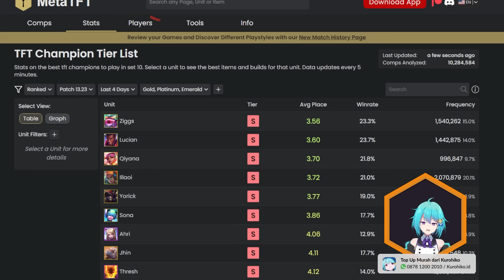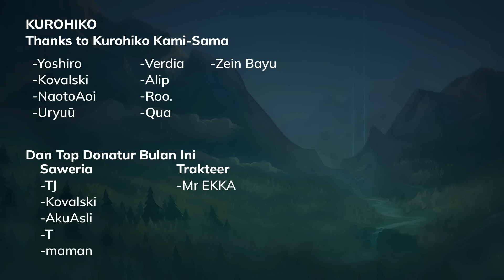Penjelasan Semua Sinergi / traits / Combo TFT Mobile Pemula Indonesia Set 10 Rumble Remix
Pada Set 10 TFT kedatangan banyak Traits atau Synergy baru yang bertemakan music, seperti Punk, EDM, Heartstell, Maestro, Pentakill, Country, KDA, Emo, Disco, Jazz, Mixmaster, Illbeats, Hyperpop, True Damage, 8 Bit. Berikut Penjelasan Lengkap Setiap Masing masing synergy.

Timestamp :
00:00 Intro
00:34 Item Rekomendasi Tiap Hero Unit
01:03 Cara Sinergi Mentok 9 10
02:30 8 Bit TFT
03:38 Breakout Akali TFT
04:05 Country TFT
04:30 Disco TFT
05:43 EDM TFT
07:05 Emo TFT
08:01 Jazz TFT
08:54 Heartsteel TFT
10:54 Hyperpop TFT
11:25 Illbeats TFT
11:43 KDA TFT
12:41 Maestro Jhin TFT
13:53 Mixmaster Sona TFT
14:31 Penta Kill TFT
15:36 Punk TFT
16:33 True Damage TFT
18:01 Big Shot
18:13 Bruiser
18:28 Crowd Diver
19:03 Dazzler
19:14 Edgelord
19:37 Executioner
20:15 Mosher
20:31 Guardian
21:02 Wild Card
21:39 Rapidfire
21:57 Sentinel
22:11 Superfan
23:04 Spellweaver